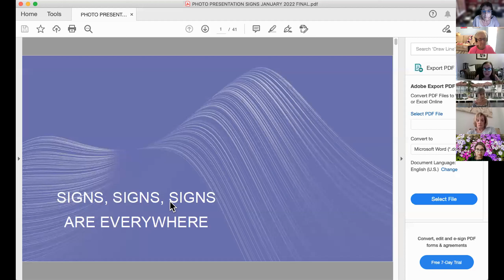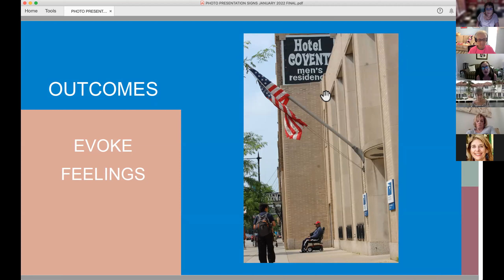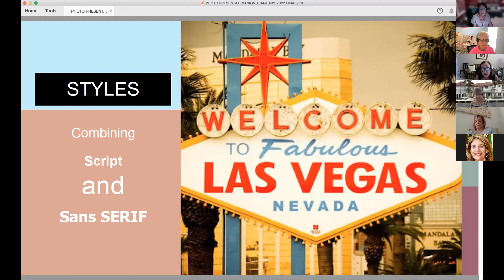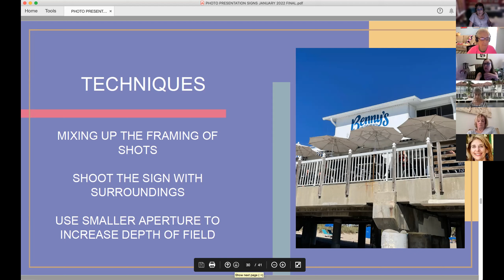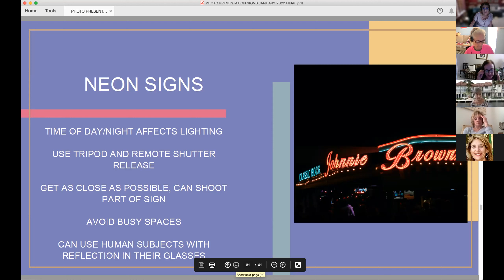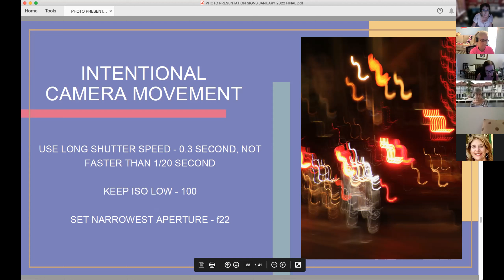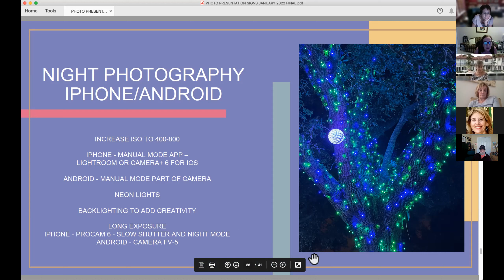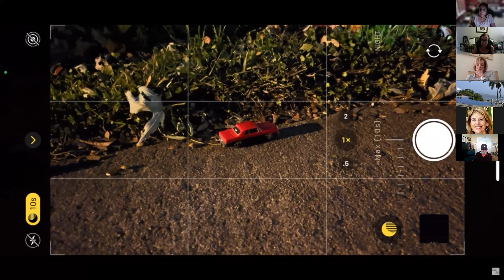SIGNS SIGNS SIGNS